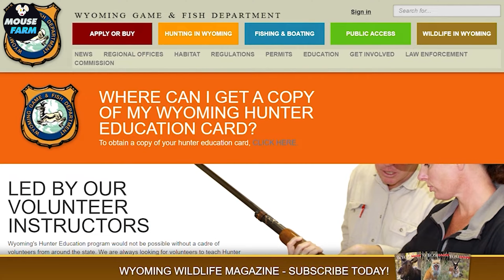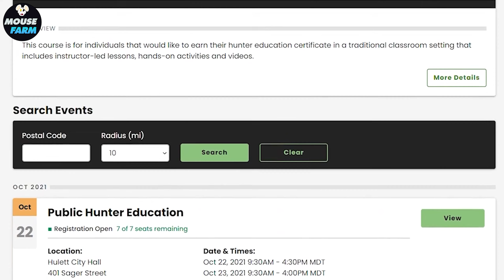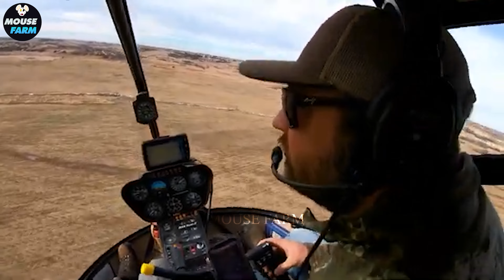The Wild Life Of Wolves In Canada And Why Millions Of Wolves Are Exterminated Every Year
The Wild Life Of Wolves In Canada And Why Millions Of Wolves Are Exterminated Every Year | Animal Documentary